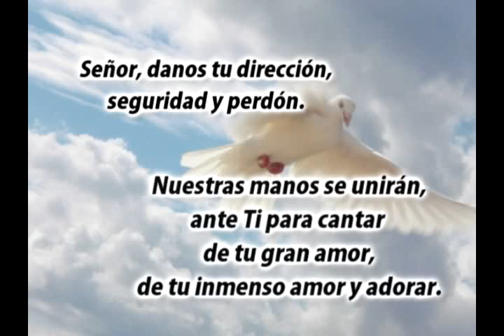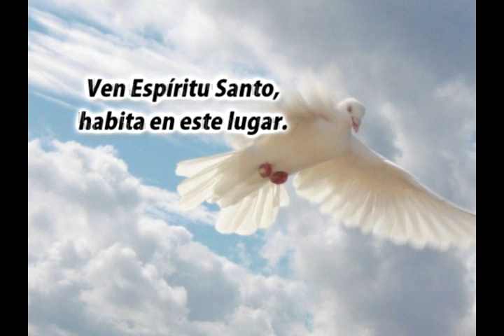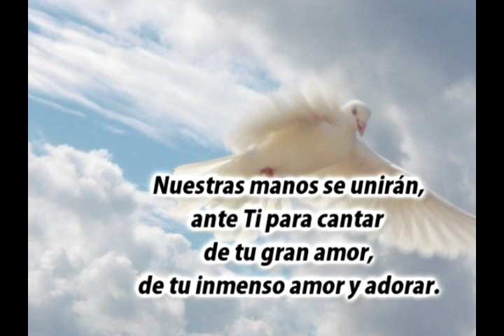19 Ven Espíritu Santo | Canto | 20 Cantos selectos con temas para Jóvenes